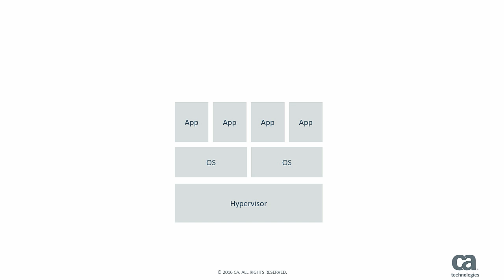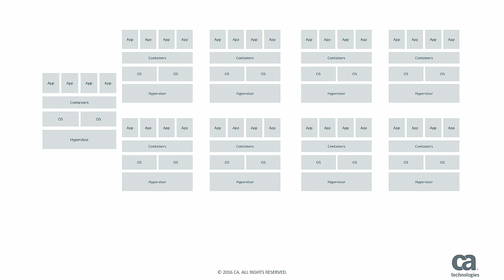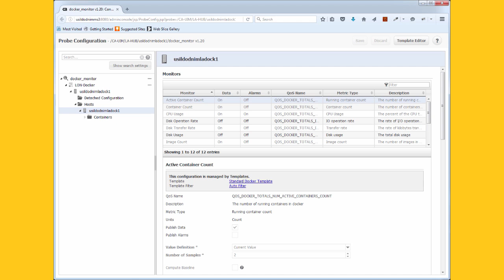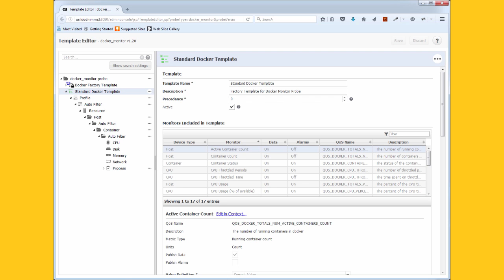CA UIM Demo: Monitoring Docker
See how CA Unified Infrastructure Management makes it easy to monitor your Docker environment and the processes or services running on them